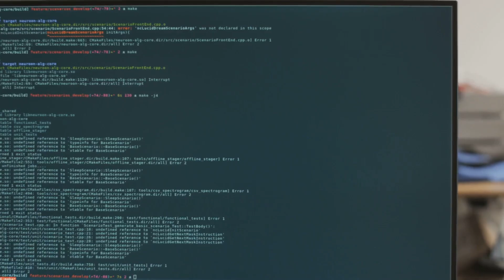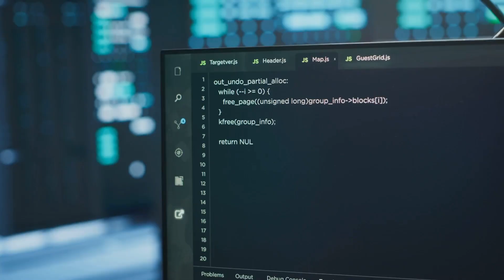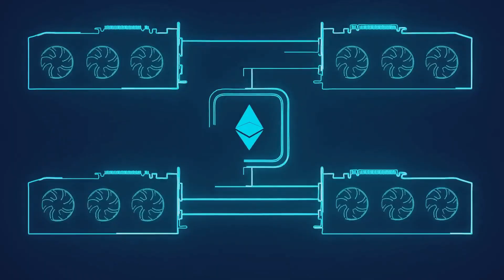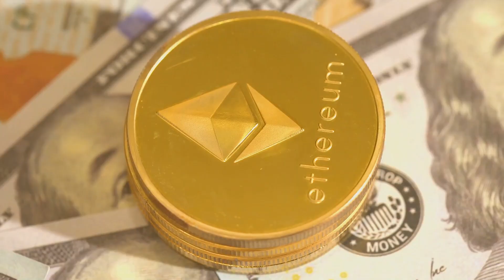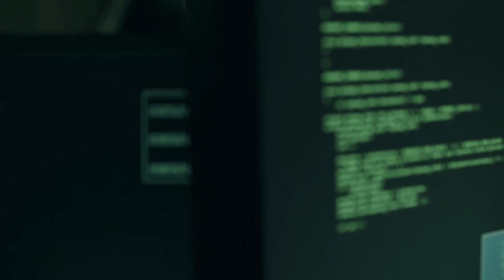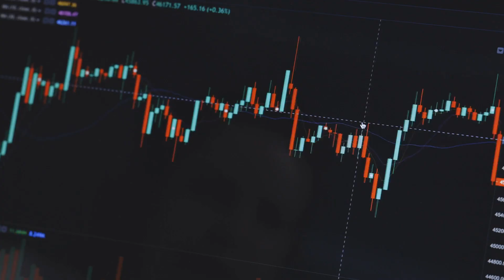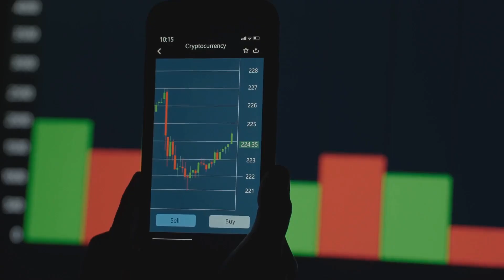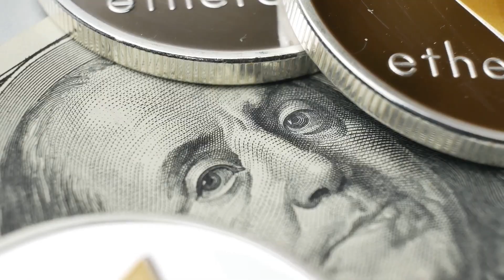The Story of Ethereum (ETH): From Idea to Blockchain Powerhouse!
Explore the incredible journey of Ethereum (ETH), the blockchain platform that revolutionized the crypto space by introducing smart contracts and decentralized applications. In this video, we cover Ethereum’s origins, its visionary founder Vitalik Buterin, and how it evolved into the world’s second-largest cryptocurrency.

Discover:

How Ethereum was created and its initial goals

The launch of the Ethereum network in 2015

Key milestones like the DAO hack and Ethereum hard fork

The rise of DeFi, NFTs, and Web3 on Ethereum

The future roadmap including Ethereum 2.0 and scalability solutions

Whether you’re a crypto newbie or an enthusiast, this is your complete guide to understanding Ethereum’s past, present, and future.